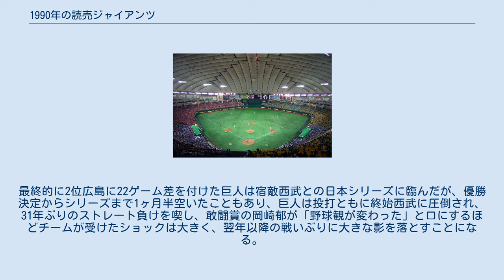1990年の読売ジャイアンツ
1990年の読売ジャイアンツ（1990ねんのよみうりジャイアンツ）では、1990年における読売ジャイアンツの動向をまとめる。
 この年の読売ジャイアンツは、2回目の藤田元司監督体制の2年目（通算5年目）のシーズンである。
 ヤクルトとの開幕戦を篠塚利夫の「疑惑の本塁打」でものにした巨人は翌日も投手の木田優夫のサヨナラ本塁打で連勝しスタートダッシュに成功。
序盤は前年まで巨人の二軍監督だった須藤豊率いる大洋と首位争いを展開していたが、5月8日に謹慎明けの桑田真澄が大洋相手に完封して以降は一度も首位の座を明け渡さず、その後は大洋の急降下で首位を独走、9月8日には吉村禎章のサヨナラ本塁打でヤクルトを下し早々とリーグ優勝を決めた。
首位独走の最大の要因は盤石の投手陣で、2年連続20勝の斎藤雅樹をはじめ、桑田と宮本和知が14勝、この年台頭した木田が12勝、さらに香田勲男も11勝と2桁勝利投手を5人輩出し、さらに槙原寛己の9勝も入れるとチーム勝利数88の大半をこの6人で占めた。
対戦成績は開幕相手のヤクルトに19勝7敗と勝ち越し、4位中日には18勝8敗、最下位阪神には同一カード8連勝も含めて20勝6敗と、貯金46のうち36を3球団から稼いだ。
最終的に2位広島に22ゲーム差を付けた巨人は宿敵西武との日本シリーズに臨んだが、優勝決定からシリーズまで1ヶ月半空いたこともあり、巨人は投打ともに終始西武に圧倒され、31年ぶりのストレート負けを喫し、敢闘賞の岡崎郁が「野球観が変わった」と口にするほどチームが受けたショックは大きく、翌年以降の戦いぶりに大きな影を落とすことになる。